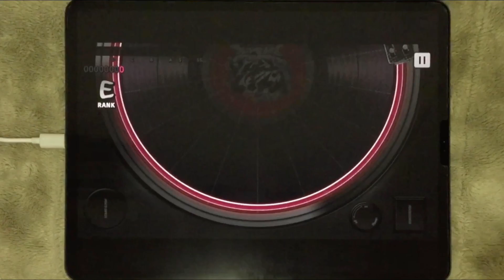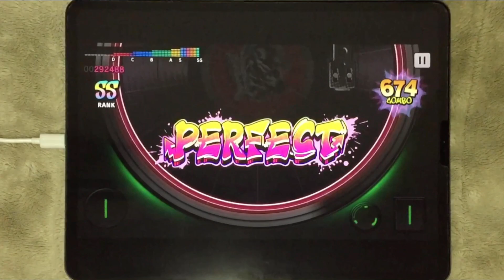[ヒプマイARB] 3$EVEN [EXPERT-A 24] Perfect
3$EVEN / Fling Posse (有栖川 帝統)
判定タイミング 0　スピード 6.0　iPadPro12.9